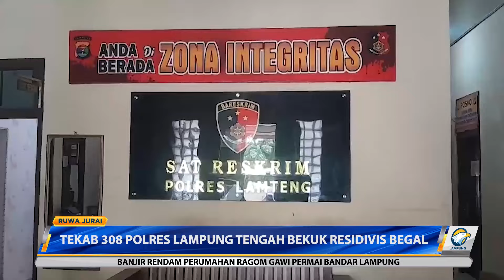Tekab 308 Polres Lampung Tengah Bekuk Residivis Begal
Tim Khusus Anti Bandit 308 Polres Lampung Tengah menggerebek rumah salah satu komplotan begal sadis yang kerap beraksi di jalan lintas Sumatera, pelaku ditangkap saat terlelap tidur.